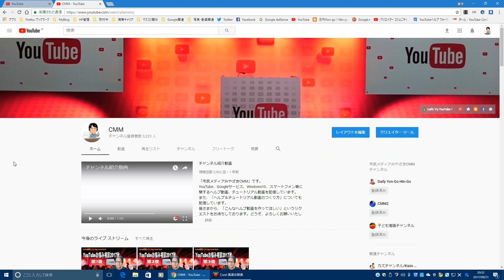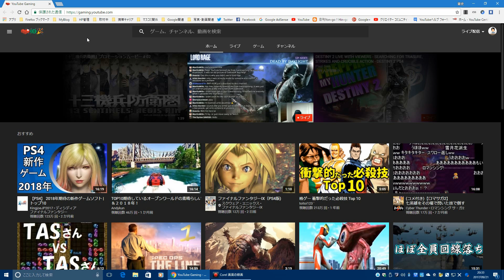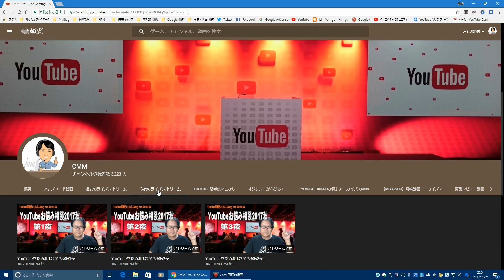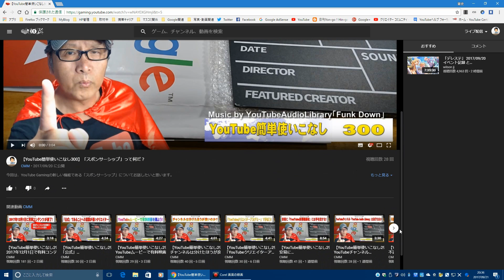【YouTube簡単使いこなし301】YouTube Gamingでマイチャンネルを見ると・・・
前回お話しましたように、私はゲームをしないので、YouTube Gamingにはチャンネルを持っていないのですが、なんと、そのYouTube GamingでYouTubeのマイチャンネルを見ることができるのです！今回はそのことをお話したいと思います。